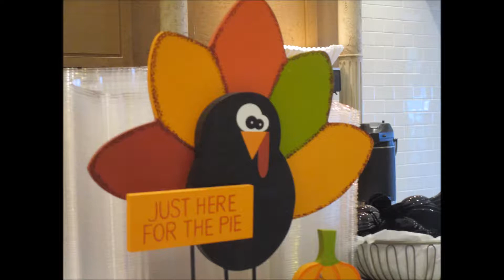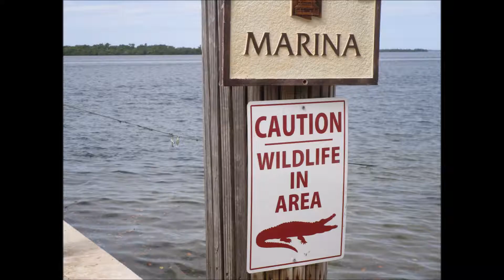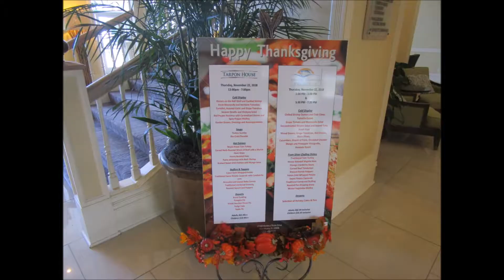NES November 18, 2018 2